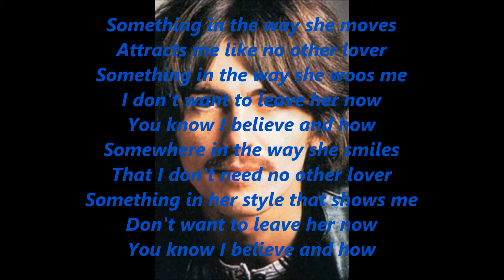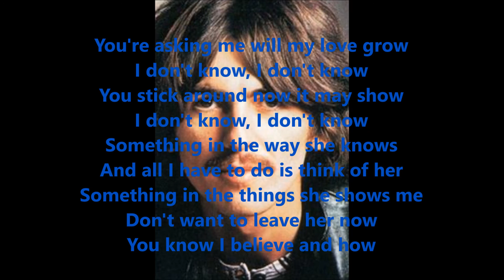Something with lyrics by George Harrison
To all Beatles fans, I hope you like this song, my favourite Beatles song, from George Harrison, sung at a concert in Bangladesh in 1971.